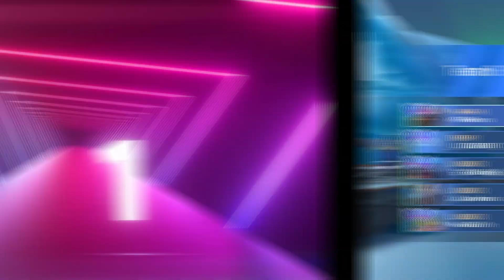found some classic battles.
My Clan {M-R-M} MR Rivera
Clan ID#834894

Alt Account
Clan {KAX} MR Rivera Jr

Engage in thrilling combat in the 5v5 Deathmatch mode where teamwork and strategy are key to victory. Feel the adrenaline rush in intense 2v2 battles where every move could be the difference between triumph and defeat. Embrace the chaos and excitement of Free-For-All, where you can let loose and showcase your individual skills. With each mode and map offering a different experience, there's endless room for creativity and experimentation with various strategies and gear setups. So, immerse yourself in the diverse gameplay options and discover new ways to dominate the battlefield.

Ding that bell for fresh video alerts. Drop your thoughts and ideas for what you want to see next!

Creating new content is always an exciting endeavor that allows for creativity to flourish. Your support can truly make a difference in bringing fresh and engaging material to life. Your generosity will not only fuel my creativity but also inspire me to continue producing content that resonates with you. Thank you in advance for your support!